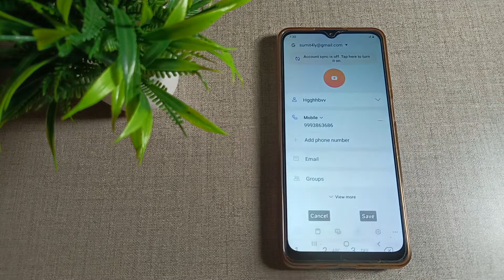how to save contact number in Samsung galaxy F22 mobile